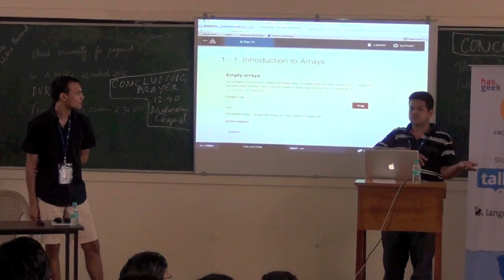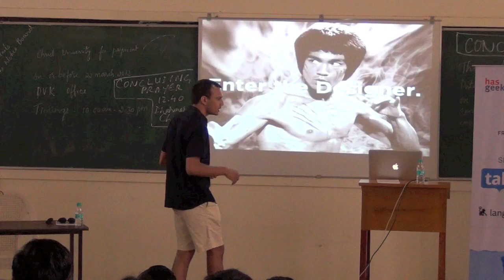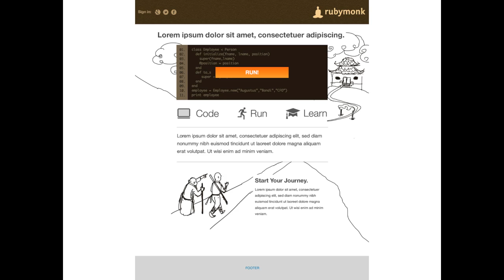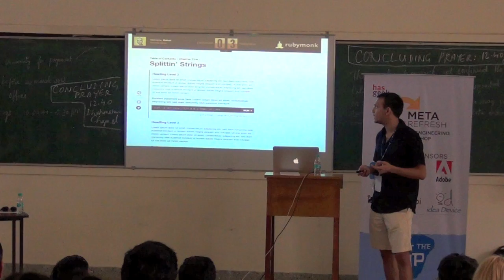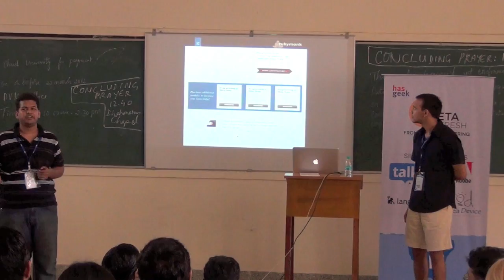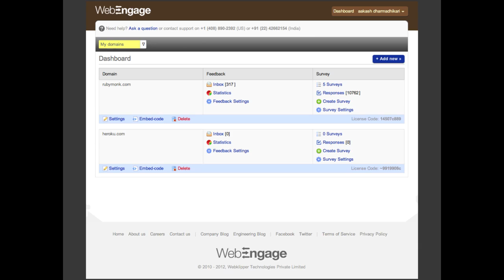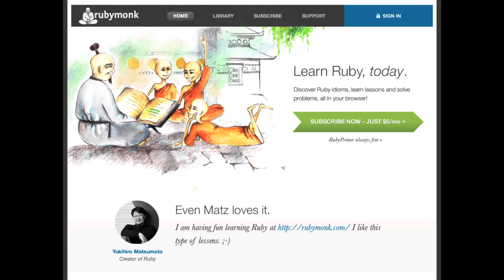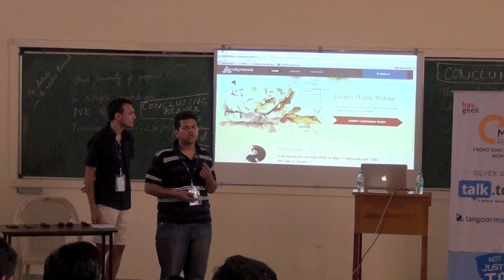Rahul and Aakash - Ruby Monk: From Design to One Million Page Views in Four Weeks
Rahul Gonsalves of Pixelogue and Aakash Dharmadikari of C42 Engineering discuss how they built Rubymonk over a four week period.